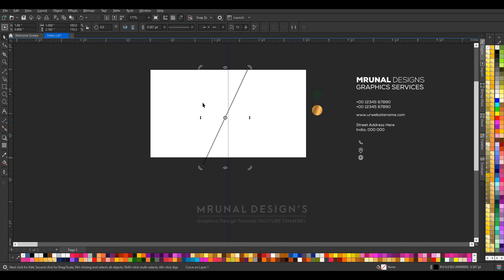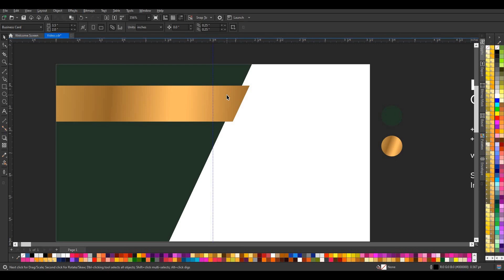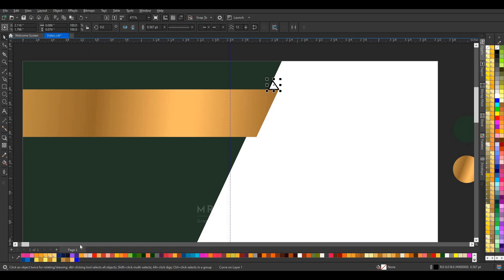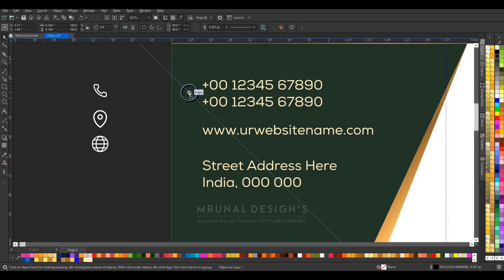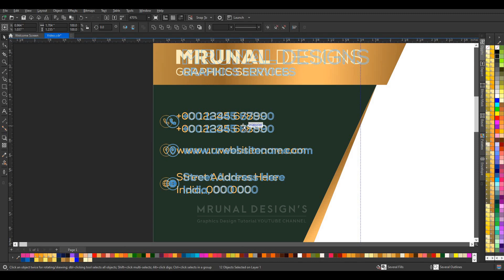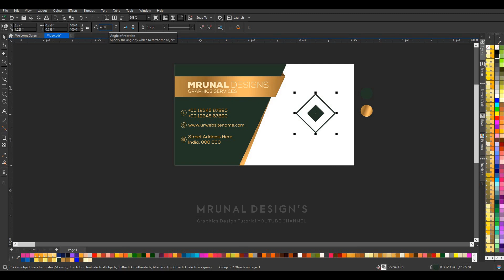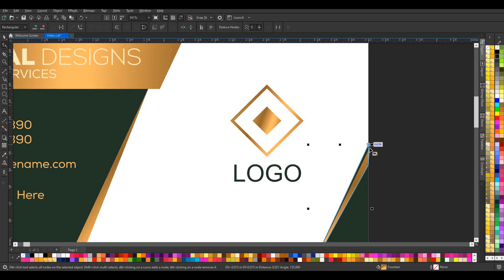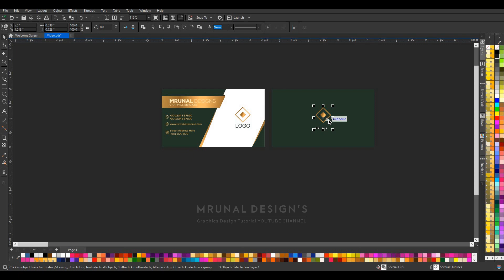Visiting Card Kaise banaye | How To make BUSINESS CARD | Visiting card design Tutorial In Coreldraw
Hi, Everyone
Welcome Mrunal Design's
I've started this Tutorialfor everyone who wants to learn Graphic Designing for FREE in a professional way.

IN THIS VIDEO:
visiting card size
visiting card kaise banaye corel draw
business card kaise banaye
business card size

I also Design Social Media Banners, Logos, and other any types of Graphic Design Work on ORDER BASIS.